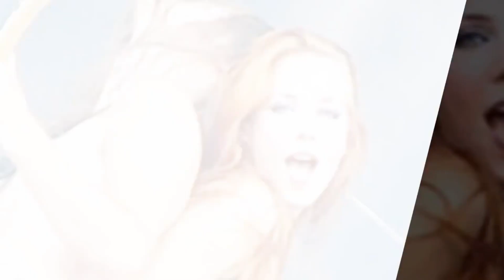EPICA - Deep Water Horizon (2012 from Requiem For The Indifferent) - video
VIDEOCLIP by me! Enjoy! Epica is a Dutch symphonic metal band founded by guitarist and vocalist Mark Jansen subsequent to his departure from After Forever. They are known for their symphonic[1] sound and the use of female vocals and male growls performed by Simone Simons and Mark Jansen, respectively. All six members write the music, but Mark Jansen and Simone Simons write most of the lyrics.[citation needed] To date, Epica has released five studio albums (not including their instrumental album The Score -- An Epic Journey ), with their most recent studio album, Requiem for the Indifferent, released on March 9, 2012. (wikipedia)